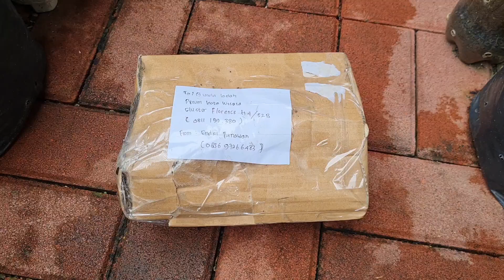Update buah melon yg diserang lalat buah || Unboxing paketan dari sahabat berkebun